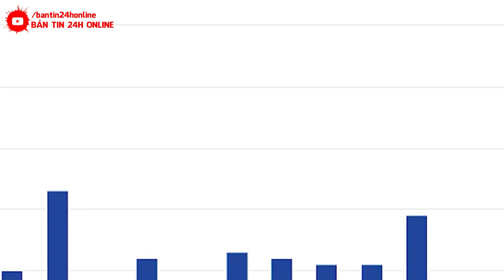DỰ BÁO THỜI TIẾT 25/6 : Nắng nóng cực gay gắt bao trùm cả nước | 5 trận động đất liên tiếp KomTum